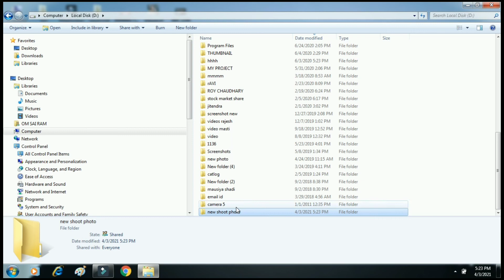computer me new folder kaise banaye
computer par new folder kaise banaye